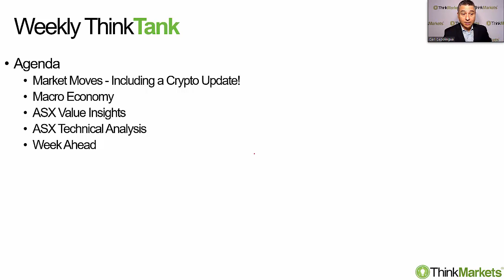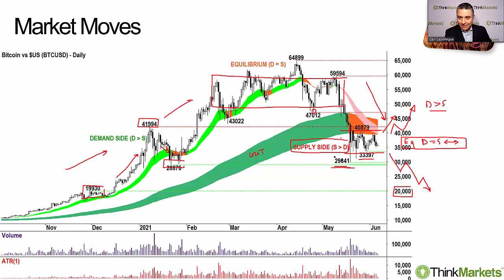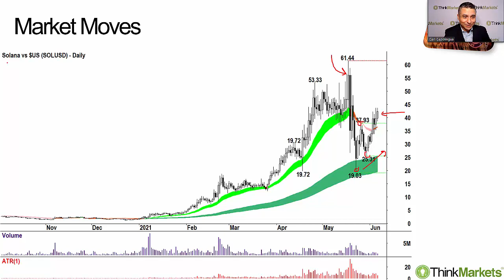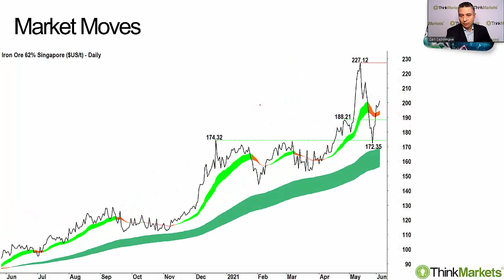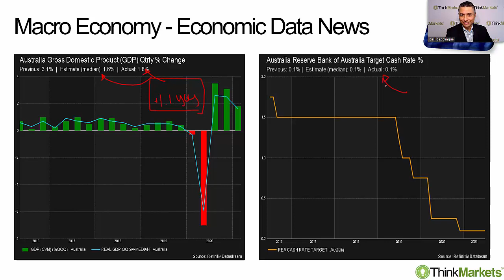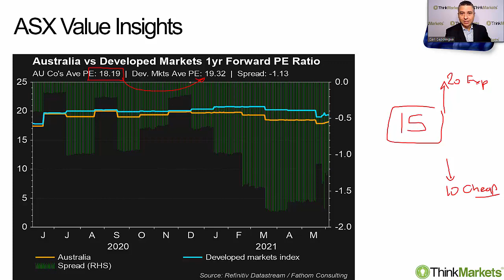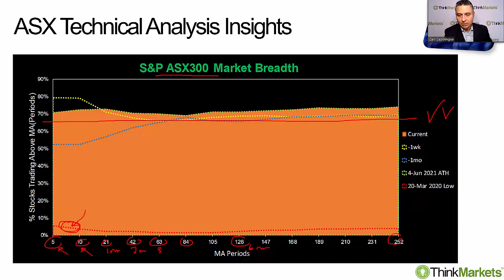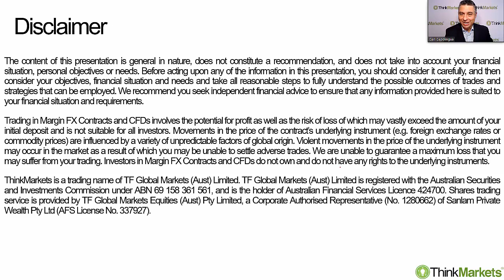Weekly ThinkTank 7 June 2021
In each Weekly ThinkTank we wrap the previous week's key market moving themes, including macroeconomics, stock and major broker announcements, and technical factors. Then, we look to the week ahead.

Highlights:
-- Cryptocurrency market update, Bitcoin basing, Ethereum, Cardano solid, -- --- Solana one to watch
-- Non-farm payroll data missed expectations, what does this mean for interest rates and stocks?
-- Where's the value in the Australian stock market?
-- What are the key sectors and stocks to watch this week?
-- Uranium stocks to watch

We'll investigate all of this and more in this week's edition of ThinkTank. ^CC